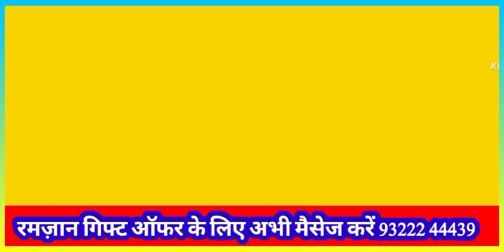Shop Deal Ramazan Special Offer | पांच अतर लेने पर टोपी, मिसवाक,तस्बीह मुफ्त में | 93222 44439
’شاپ ڈیل رمضان گفٹ‘
शॉप डील रमजान गिफ्ट

رمضان المبارک کے اس مہینے میں شاپ ڈیل لایا ہے "رمضان گفٹ آفر"
रमज़ानुल मुबारक के इस महीने में शॉप डील लाया है रमजान गिफ्ट ऑफर

جس میں چھ ایم ایل کے پانچ بہترین عطر شامل ہیں:
जिस में ६ एम् एल पांच बेहतरीन अत्तर शामिल हैं

1: امیر العود
2: عطر صبایا
3: عطر سلطان
4: کریڈ پنک
 5::کول واٹر

१- अमीरल ऊद
२- अत्तर ए सबाया
३- अत्तर ए सुल्तान
४- कीरेड पिंक
५- कूल वाटर

شاندار گفٹ آفر میں عطر کے ساتھ:
शानदार गिफ्ट ऑफर में अत्तर के साथ

1: ایک مسواک
2: ایک ٹوپی
 3: ایک عدد تسبیح
१- एक मिस्वाक
२- एक टोपी
३-एक अदद तसबीह

 رمضان گفٹ آفر کی مجموعی قیمت محض 1100 روپئے ہے۔
रमजान गिफ्ट ऑफर की मजमूई क़ीमत सिर्फ ११०० रुपये है

جلد ہی آرڈر بک کریں تاکہ آپ تک بر وقت آفر پہنچایا جاسکے۔
जल्द ही आर्डर बुक करें ताकि आप तक टाइम पर ऑफर पहुँचाया जा सके

نوٹ: رمضان گفٹ آفر کے تحت ۲۵ رمضان المبارک تک ہی آرڈر لیے جائیں گے۔
नोट: रमजान गिफ्ट ऑफर के तहत 25 रमज़ानुल मुबारक तक ही आर्डर लिए जायेंगे

اپنا آرڈر بک کرنے کے لیے وہاٹس ایپ کریں:
अपना आर्डर बुक करने के लिए व्हाट्सएप्प करें
قلم، عطر، گھڑی،بیگ، وغیرہ جیسے دیگر گفٹ، ہدایا و تحائف کی جانکاری کے لیے ’شاپ ڈیل‘ جوائن کریں۔
क़लम, अत्तर, घडी, बैग वगैरह जैसे दूसरे गिफ्ट आइटम की जानकारी के लिए शॉप डील ग्रुप ज्वाइन करें